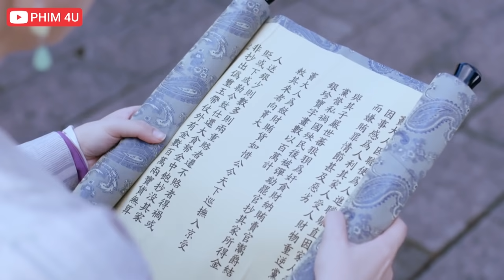NỮ HIỆP ĐỘC CÔ GIA THIÊN HẠ VÔ SONG Giúp QUẢNG BÌNH VƯƠNG Đoạt Lại GIANG SƠN | ĐẠI ĐƯỜNG VINH DIỆU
NỮ HIỆP ĐỘC CÔ GIA THIÊN HẠ VÔ SONG Nhân Nghĩa Giúp LÝ THỤC QUẢNG BÌNH VƯƠNG Đoạt Lại GIANG SƠN ĐẠI ĐƯỜNG - Trích Đoạn Bộ Phim ĐẠI ĐƯỜNG VINH DIỆU
✔️Tên Phim: ĐẠI ĐƯỜNG VINH DIỆU
►Diễn Viên: Cảnh Điềm, Nhậm Gia Luân, Mao Tử Tuấn, Thư Sướng, Tự Vạn Xuyến...
►Nội Dung: Bộ phim "ĐẠI ĐƯỜNG VINH DIỆU" Kể câu chuyện về nàng Thẩm Trân Châu tài trí, thông minh, khéo léo, nàng được Lý Thục - Quảng Bình Vương chọn làm phi rồi hạ sinh con trai Lý Thích–Đường Đức Tông. Sau đó, Trân Châu được truy phong là Duệ Chân hoàng hậu. Vào thời kỳ loạn lạc, Trân Châu đã ở lại Trường An cùng chịu gian khổ với bá tánh nên rất được yêu mến và quý trọng. Sau khi nhà Đường thu phục Trường An, Lý Thục một lòng muốn đón Trân Châu về cung nhưng nàng vẫn kiên quyết không trở về khiến cho Lý Thục tiếc nuối không nguôi. Câu chuyện tình yêu của Trân Châu và Lý Thục không phải là một tình yêu đẹp như trong cổ tích mà đó là sự đau lòng, tiếc nuối và day dứt.